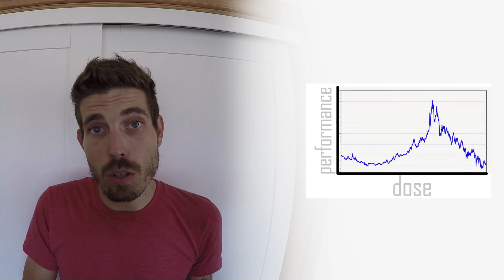Can Caffeine Give You An Athletic Advantage?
Can caffeine make you a better athlete? Science says "hell yeah, bruh!"

I LOVE me some caffeine, I drink coffee and energy drinks but really wanted to know if I can get a athletic advantage from it. Felicia Gomez sat down with me to explain the science.